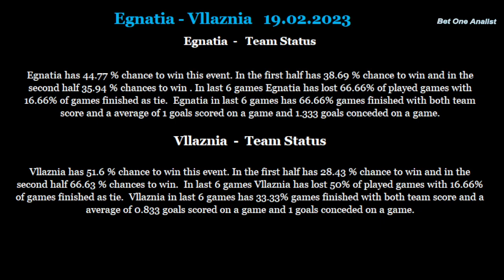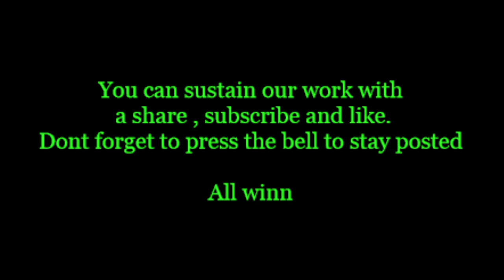Egnatia-Vllaznia 19 02 2023 betting tips and analis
Betting tips and analis for Egnatia-Vllaznia 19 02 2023
Beting tips,betting analis,betting tips and analis for Egnatia-Vllaznia 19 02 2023